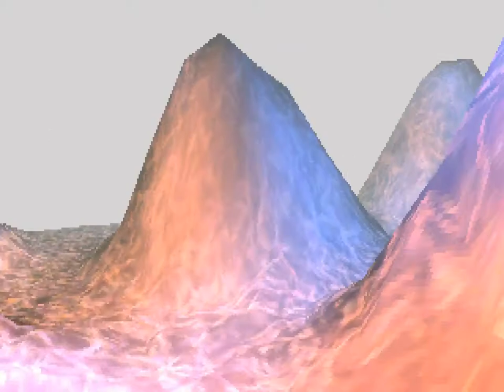Poison - Panoramix (1997)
MS-DOS demo from 1997 by Poison. 4th at Gravity '97. Captured with DOSBox, upsampled (nearest-neighbour) to 1280x960 (4:3) and converted to 30FPS by me with VirtualDub and Avidemux.

. You will need DOSBox to run it Or not, if you're a nerd ;P .

Nagrane dla Heliosa, bo nie chce mu się ściągnąć 5MB pliku ;P .